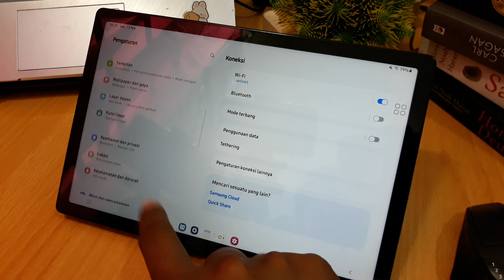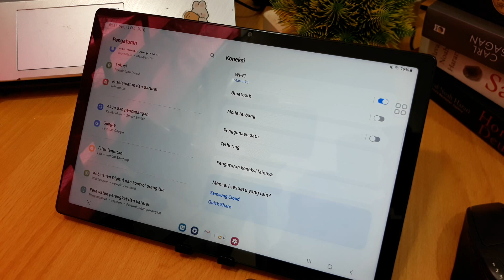Cara merekam layar samsung tab s7